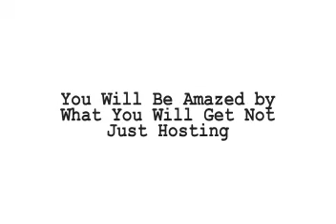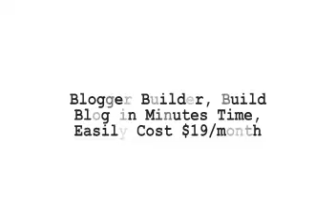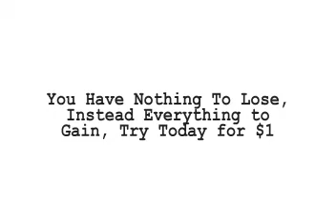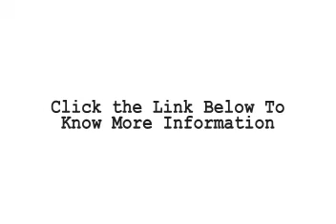Best Free Web Hosting Sites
Know the Best Free Web Hosting Site When You Have the Best Web Hosting and Fastest in USA from Texas. Why To Go For Free Web Hosting Site When You Have Best Web hosting for $1, You Get 4 Domain Hosting, Autoresponder, Video Hosting, Online Conference, Plus Internet Marketing With 2 -3 Classes Per Day, Try Today for $1 Only